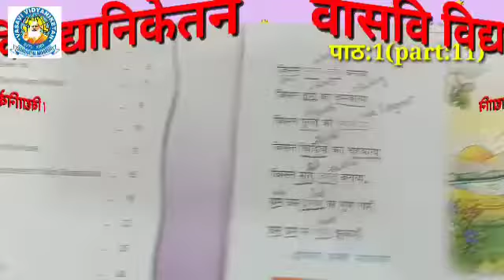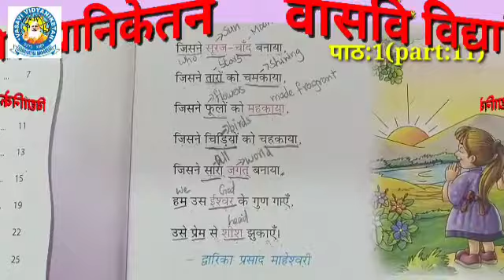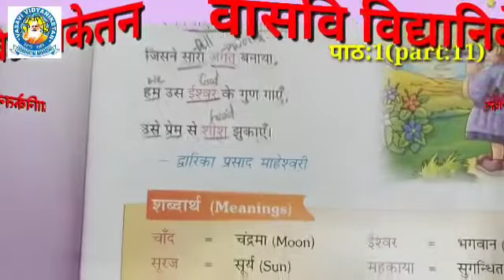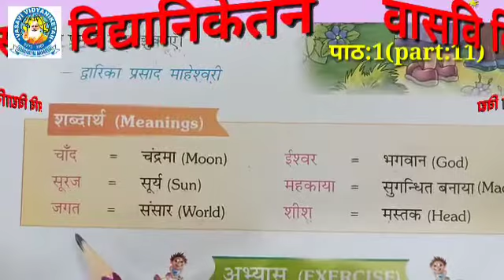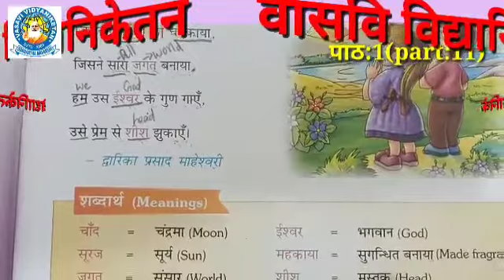4th Hin 15 07 21